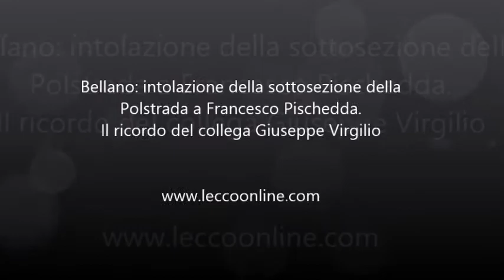Intitolazione sottosezione Pischedda il ricordo del collega